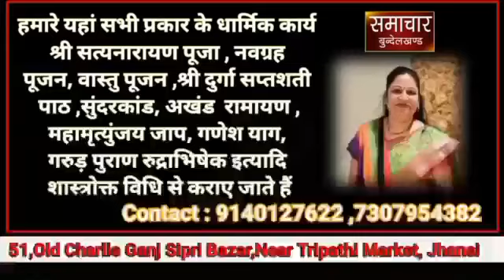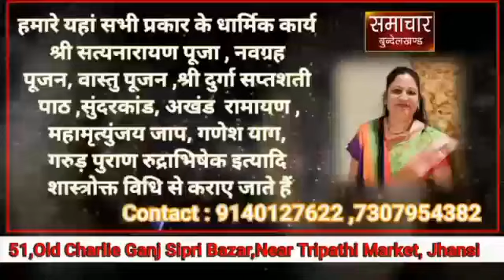प्रधानाचार्य द्वारा पे्रक्टिकल के नाम पर कराई जा रही अवैध वसूली !